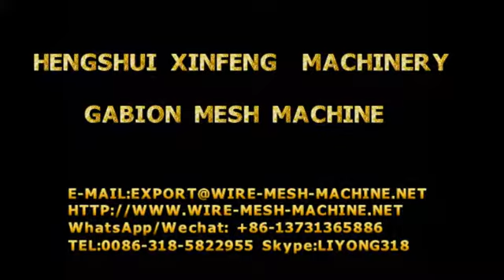Gabion Mesh Machine 4.5M